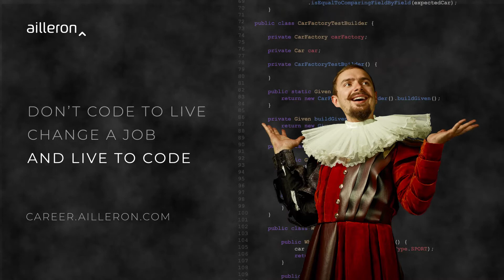No struggle. Just code. | Ailleron looks for the extraordinary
Are you fed up with your job? It's time to change it for the better. Join Ailleron and taste life at its finest!